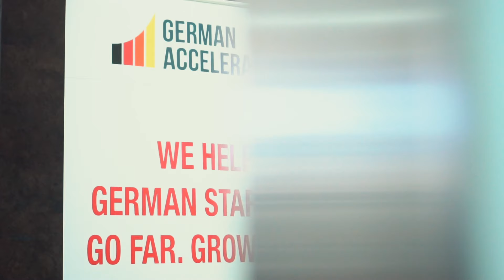German Startup Night with German Accelerator Southeast Asia | UnionSPACE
One of our Immersion-X Programme activities was the German Startup Night. The event discussed about Germany's startup ecosystem and successful business model followed by a panel discussing knowledge transfer between mature and developing startup ecosystems.